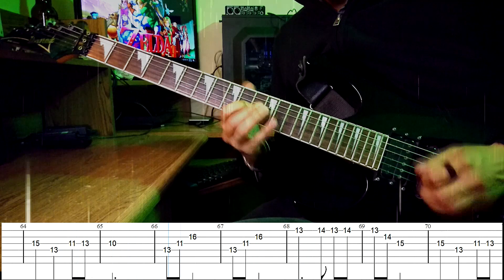【TABS】The Legend Of Zelda: Ocarina Of Time - Song Of Storms (Guitar Cover) | Luis Téllez Music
Original music by Kōji Kondō
Recorded, produced and performed by Luis Téllez